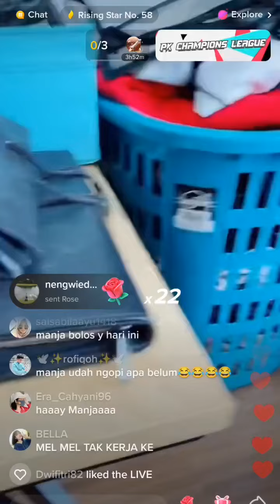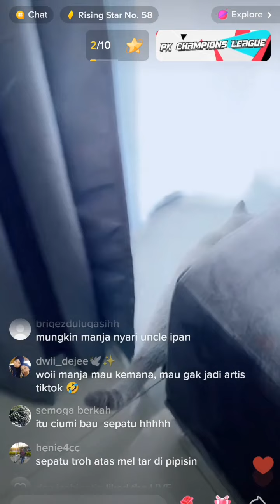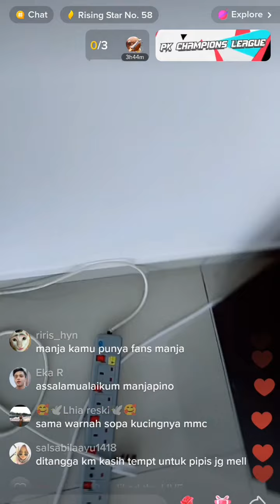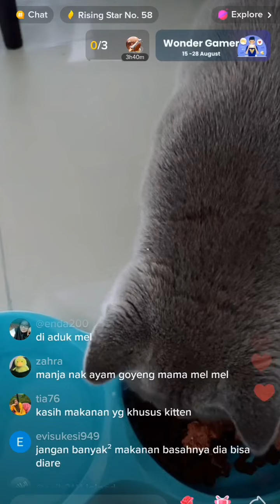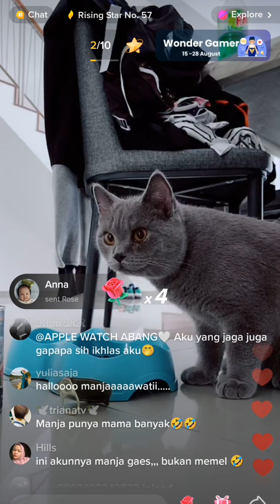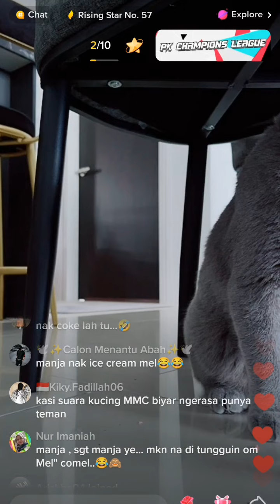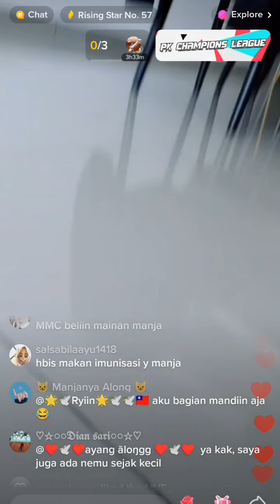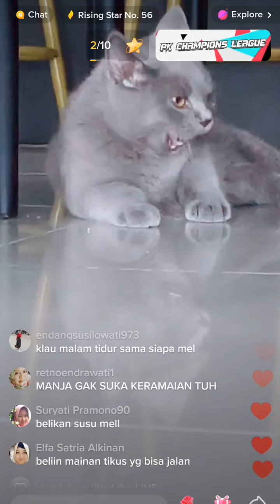manja pagi pagi sudah naik turun tangga cari papah afiz.